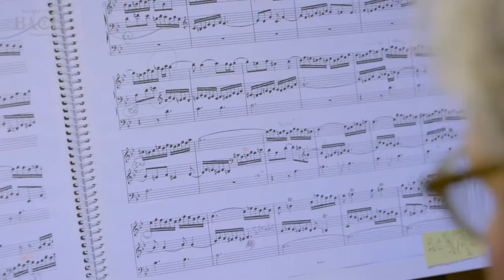Bach - Wir Christenleut BWV 710 - Jellema | Netherlands Bach Society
Theo Jellema performs 'Wir Christenleut' for All of Bach. “Less jolly than the text might lead one to expect”, is how Peter Williams, author of the unsurpassed book The Organ Music of J.S. Bach, described this arrangement of a Christmas carol. And it is only too true. But what is it that bothers him exactly? To start with, the old chorale melody is in a minor key. And neither is it a very adventurous melody, as the somewhat dejected tune spans no more than five consecutive notes.

Recorded for the project All of Bach on December 24th 2015 at Stiftskirche St. Georg, Goslar-Grauhof.

For more information on BWV 710 and this production go

All of Bach is a project of the Netherlands Bach Society, offering high-quality film recordings of the works by Johann Sebastian Bach, performed by the Netherlands Bach Society and its guest musicians. Visit our free online treasury for more videos and background material

Theo Jellema, organist
Organ: Christoph Treutmann, 1731